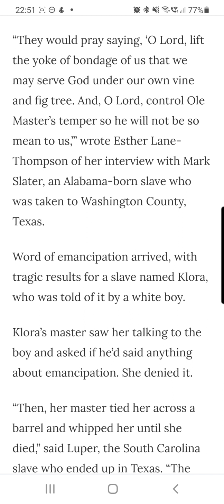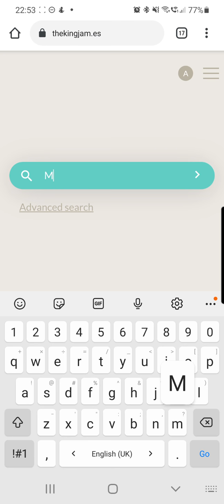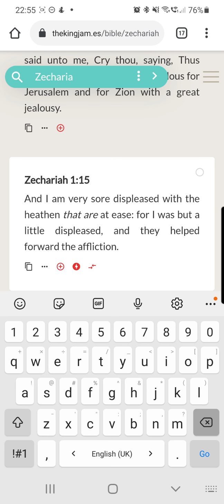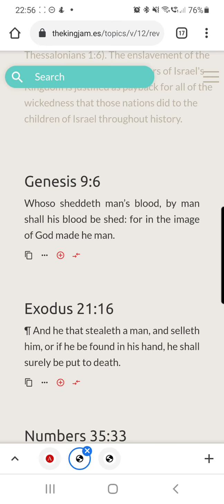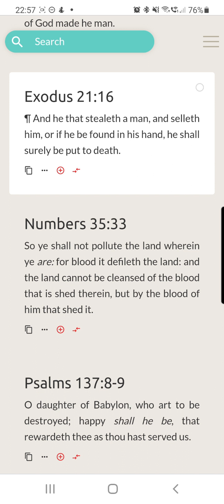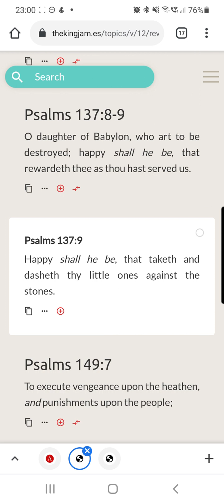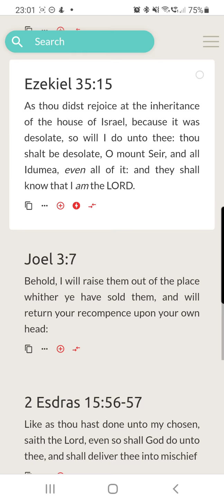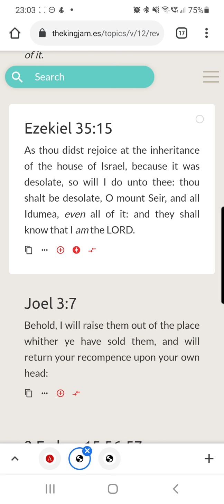3. Peaceful Protest???